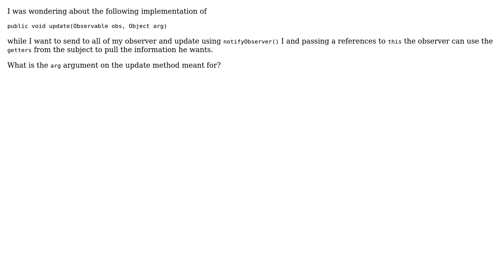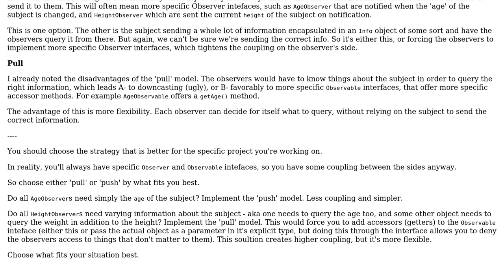The Observer pattern using the pulling mechanism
With thanks & praise to God, and with thanks to the many people who have made this project possible! | Content (except music & images) licensed under CC BY-SA | Music | Images & others | With thanks to user USer22999299 user RBT user Aviv Cohn and the Stack Exchange Network Trademarks are property of their respective owners. You are responsible for your own actions.